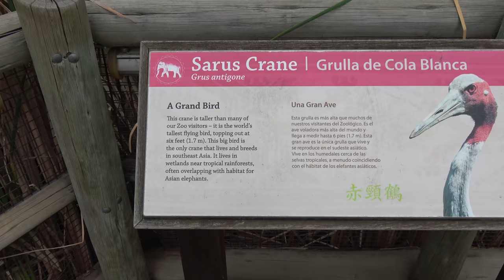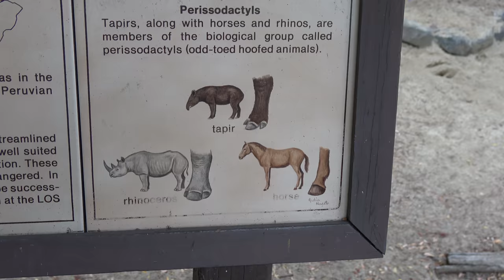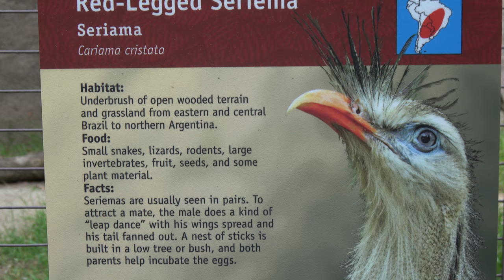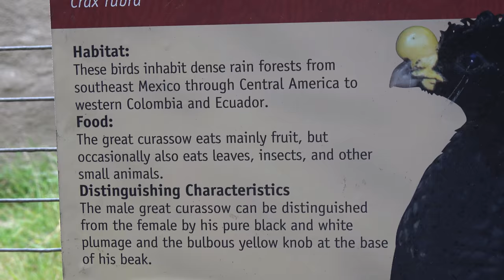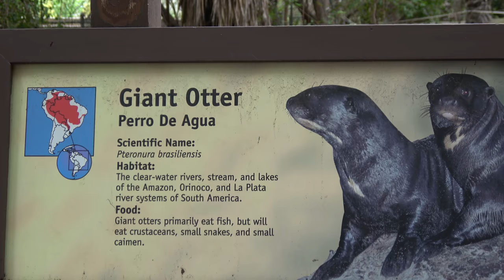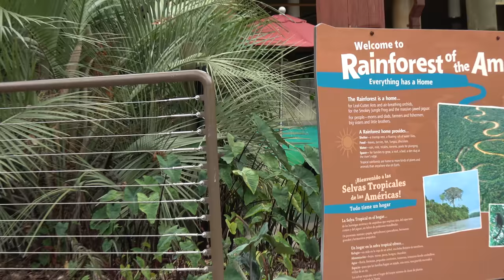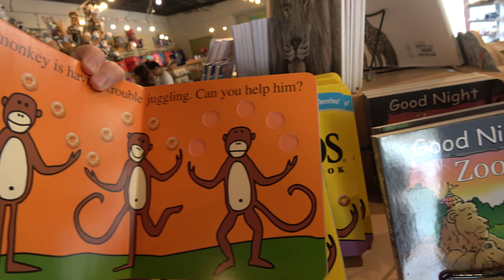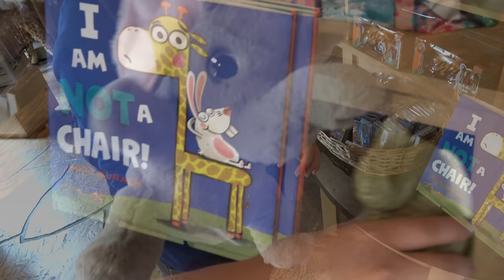(4K) Hand in Elephant's Butt at Gift Shop! L.A. Zoo Vlog (9 May 2017) Part 3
We finish our day at the zoo with a few species of birds, some very loud otters, and a tapir, which looks like Gonzo on all fours!  On the way out, Julie and I check out the gift shop where we have awkward conversations with elephants.